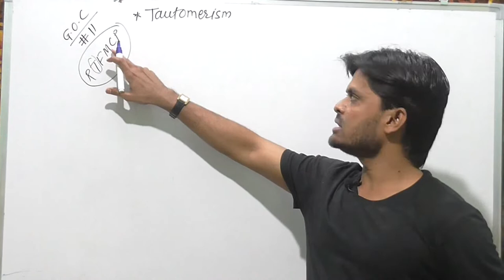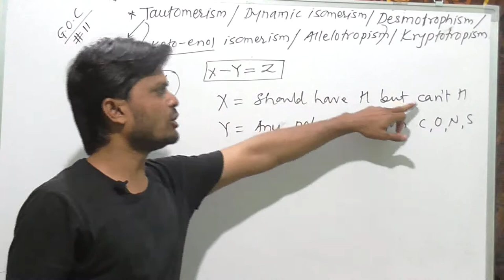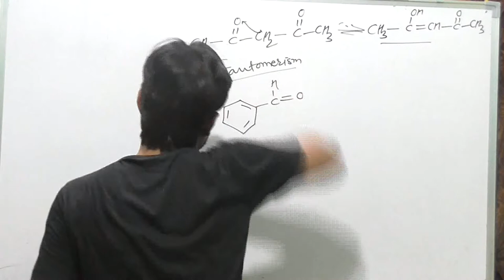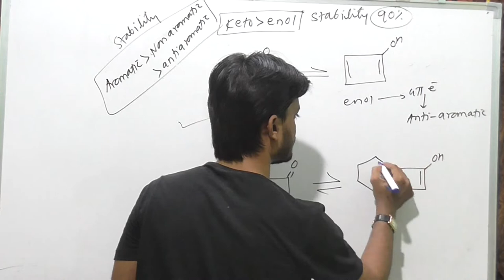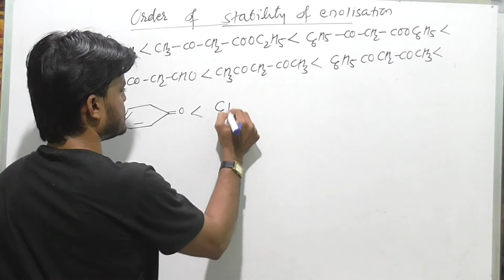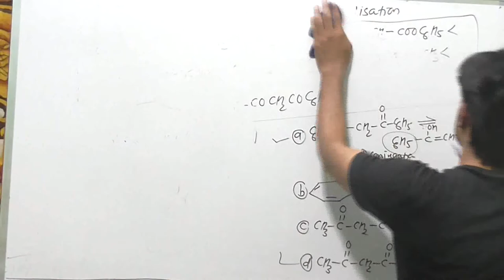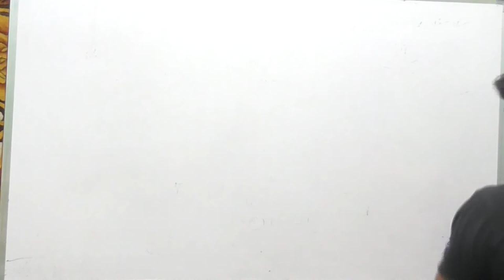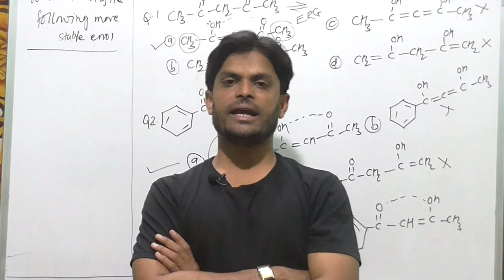G.O.C.11 ||TAUTOMERISM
G.O.C 01.
Huckel's Rule.
G.O.C 02.
Nomenclature of Spiro & Bicyclo Compounds.
G.O.C 03.
Nomenclature of Organic Compounds.
G.O.C 04.
Hyperconjugation in Carbocation , Carboanon , free redicals and Alkenes.
G.O.C 05.
Inductive Effect.
G.O.C 06.
Resonance Effect.
G.O.C 07.
Carbene (Reaction Intermediate)
G.O.C 08.
Mesomeric Effect.
G.O.C 09.
Electromeric Effect
G.O.C 10.
Isomerism
G.O.C 11.
Tautomerism.
G.O.C 12.
Geometrical Isomerism / Cis & Trans Isomerism.
NEET/JEE/MH-CET/PHARMACY

6) P-Block Elements (13th Group Elements)

7)  P-Block Elements (14th Group Elements)

8) P-Block Elements (15th Group Elements)